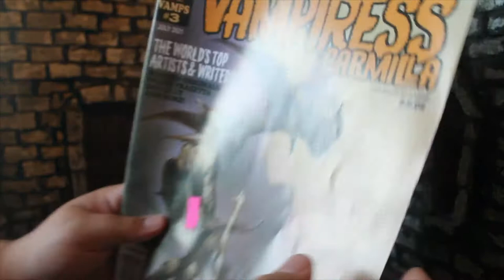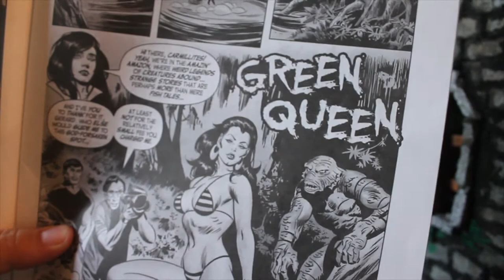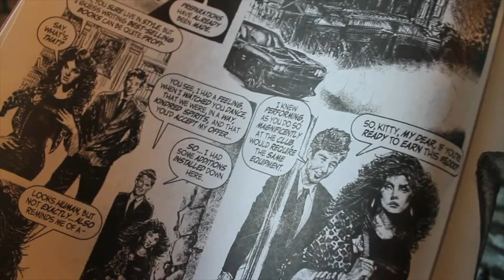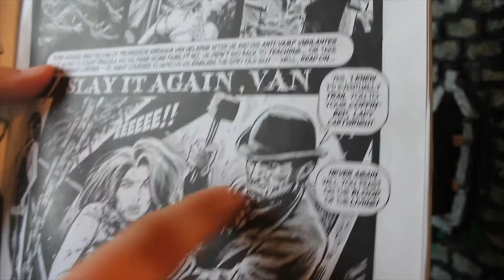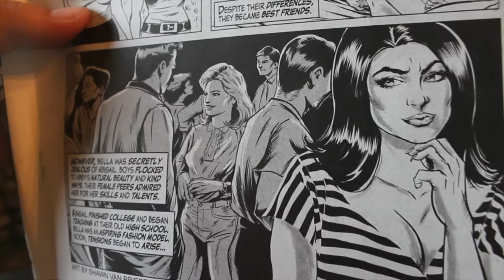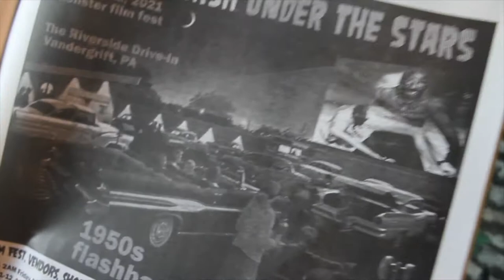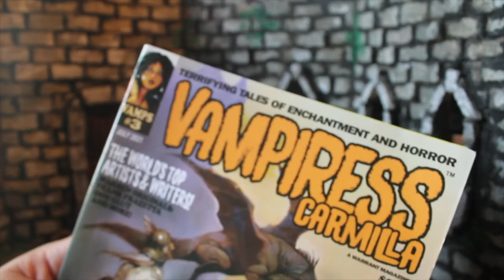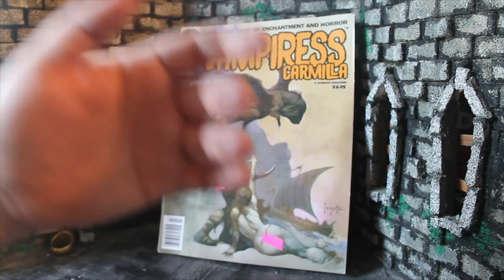Zach Reviews Vampiress Carmilla No. 3 (July, 2021) The Movie Castle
Today Zach from The Movie Castle takes a look at Vampiress Carmilla No. 3. It is from  July 2021. It is an anthology horror comic magazine.